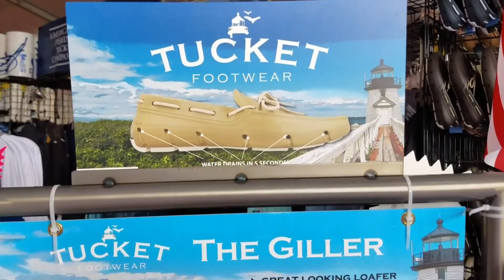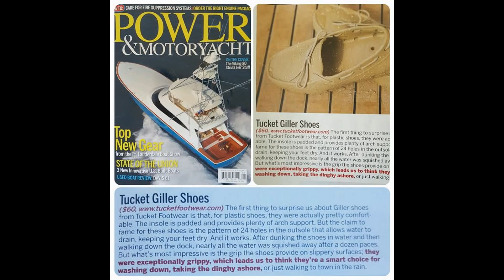How Tucket Footwear works from the 2017 Miami International Boat Show